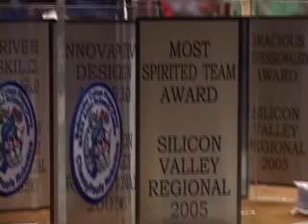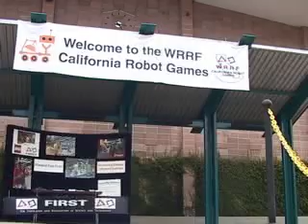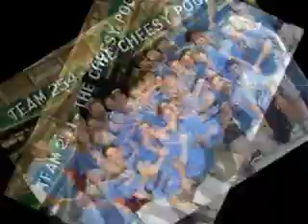Chairman's Award Video 2005 - Team 254 - Cheesy Poofs - San Jose, CA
Highlights from an entire year with the 2004 FIRST Robotics Chairman's Award Winner - Team 254 - Cheesy Poofs - San Jose, California. Produced in collaboration with Team 254 by Paul Lazarus and White Dwarf Productions.